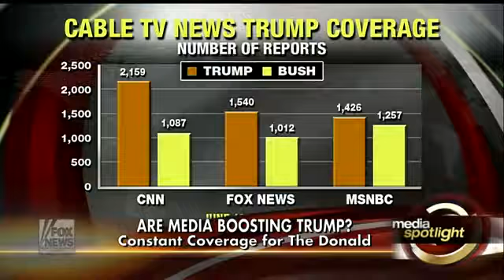8638 Bibliothek Fox News Are the media boosting Trump